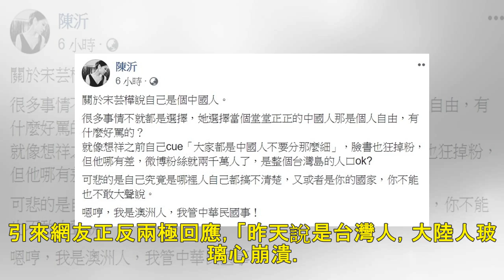宋芸樺一句話臉書狂掉粉 陳沂拿羅志祥舉例：哪有差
演員宋芸樺因三年前一段受訪影片，她脫口「喜歡的國家是台灣」，惹來大陸網友不爽，昨（2）日緊急發表聲明滅火，沒想到更引來台灣粉絲不滿，對此網紅陳沂也發表自己想法，她不懂「這到底有甚麼好罵的。」 陳沂對於...